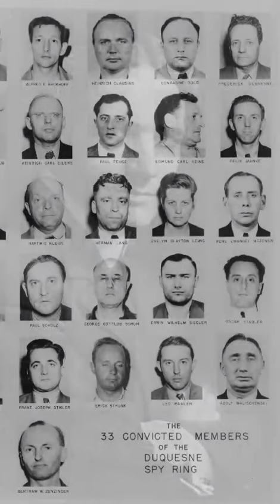A VERY PERSISTENT SPY AND MASTER OF DISGUISE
Fritz Joubert Duquesne was a South African Boer and German soldier, big-game hunter, journalist, and spy. Duquesne was a master of disguise.
He fought for the Boers. Caught and imprisoned multiple times by the British, he always managed to escape.
Duquesne joined the British Army as an officer and led an attempt to sabotage Cape Town and assassinate Lord Kitchener, the British commander. His team was captured and sentenced to death.
As an agent for Germany, Duquesne gathered intelligence, led spy rings, and carried out sabotage missions across continents during both World Wars.
On the 28th of June 1941, following a two-year investigation, the FBI arrested Duquesne and thirty-two German spies on charges of relaying secrets on US weaponry and shipping movements to Germany.
 On the 2nd of January 1942,  the Duquesne Spy Ring was sentenced to serve a total of more than 300 years in prison. He died in 1956.